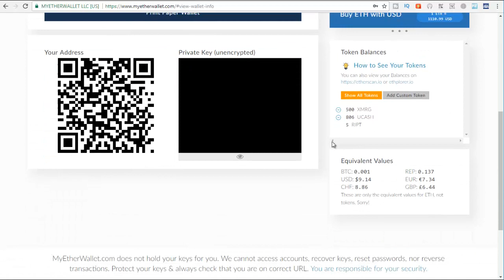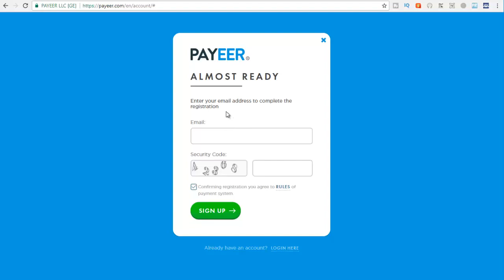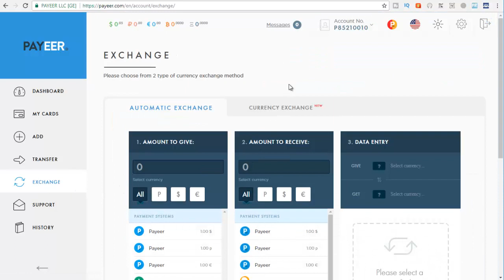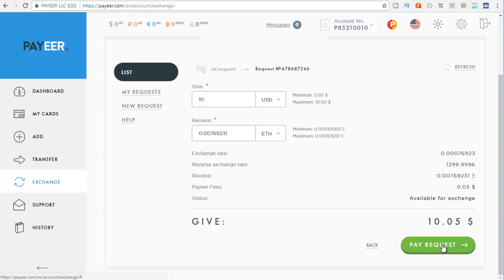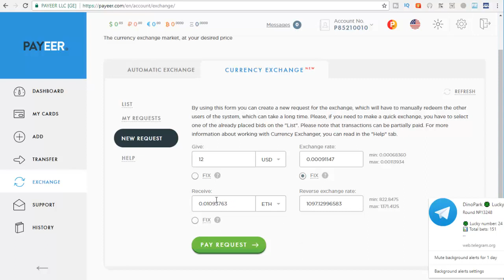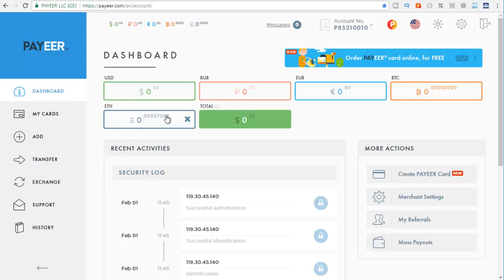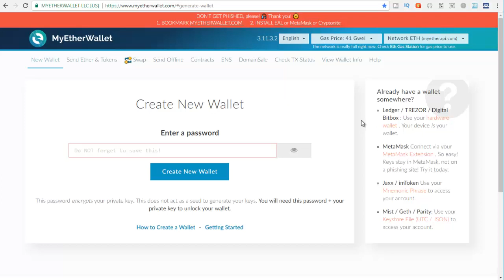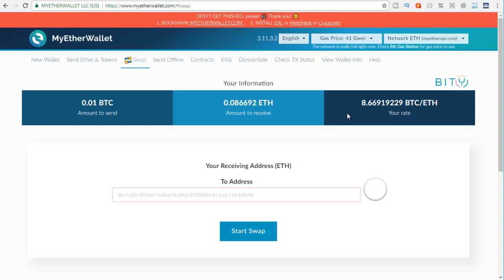Myetherwallet Bangla Tutorial.Add Balance USD & BTC To MyetherWallet Address Earn With BTC Mining.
BTC Mining